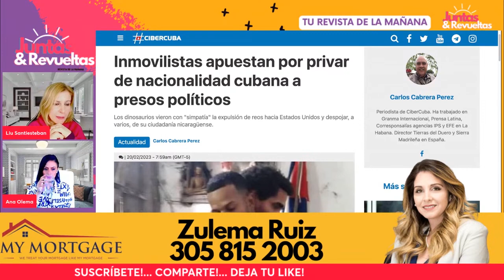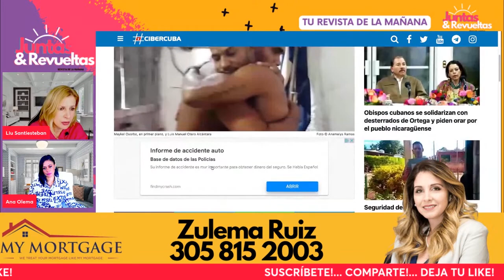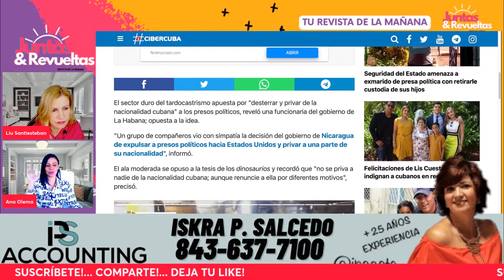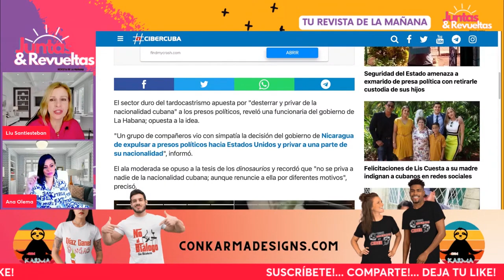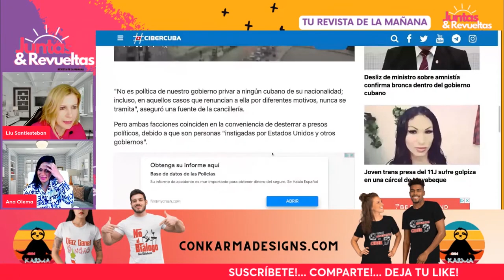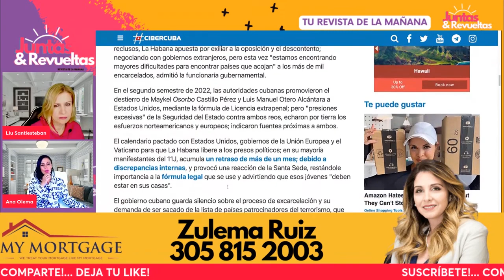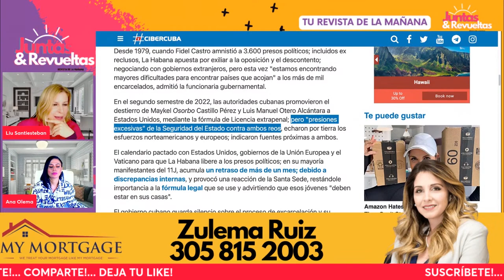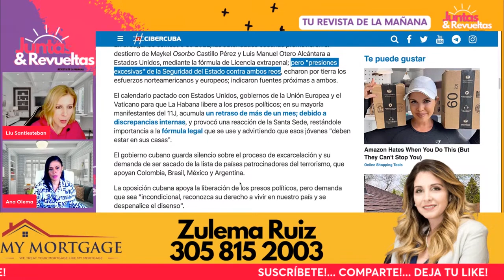Régimen Apuesta por Privar de la Nacionalidad cubana a los Presos Políticos